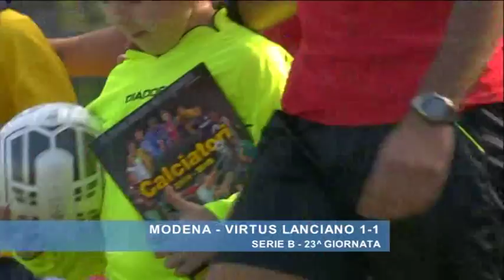Modena - Virtus Lanciano 1-1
Serie B - 23^ giornata